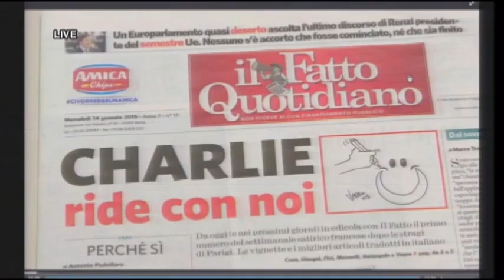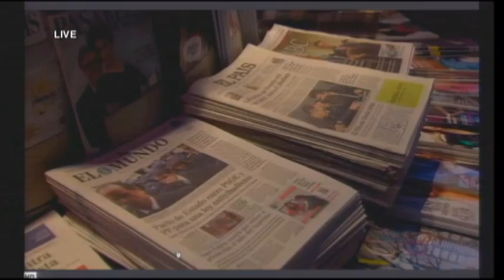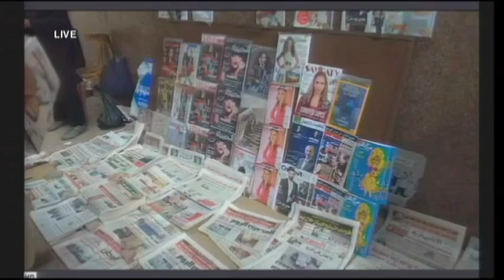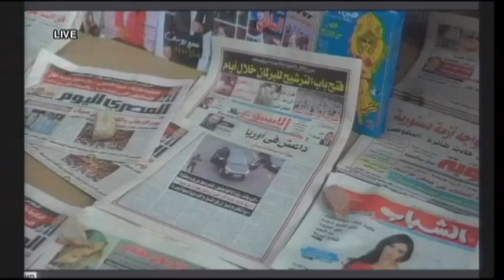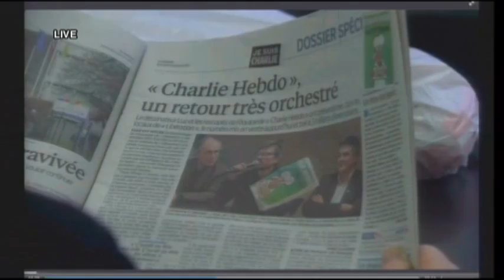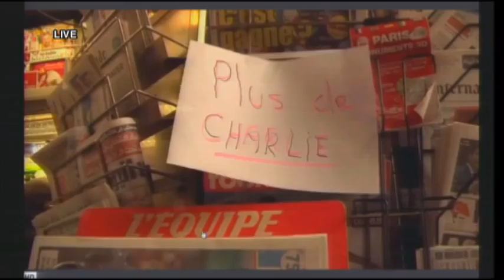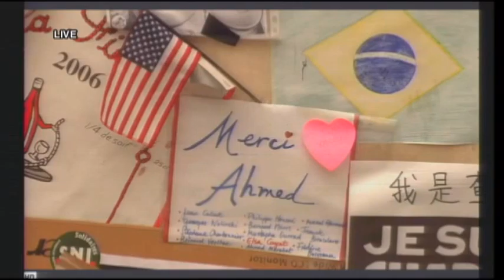THOI SU THE GIOI 2015 01 14 Part 3